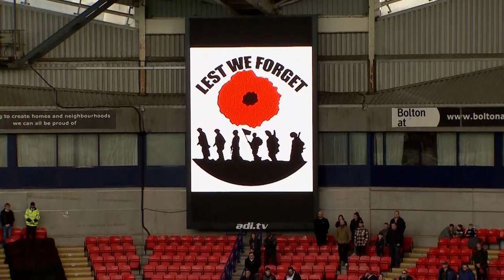EXTENDED HIGHLIGHTS | Gethin Jones: Match for MND